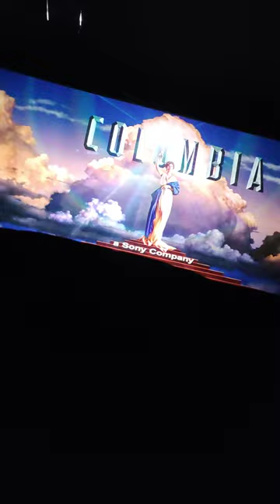MOVIE INTRO | Spider-Man Across The Spider Verse : Movie studio title card sequence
Spider-Man Across The Spider Verse : Movie studio title card sequence. This sequence alone is a work of art .

ignore
spiderman, miles morales, spiderman 2, across the spiderverse, into the spiderverse, Spider-Man Across The Spider Verse, hailee steinfeld ,